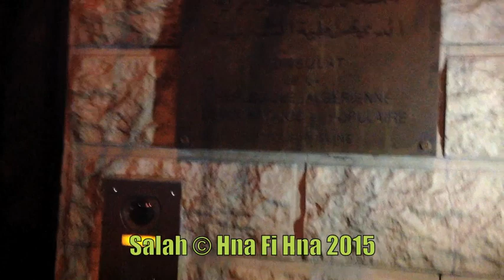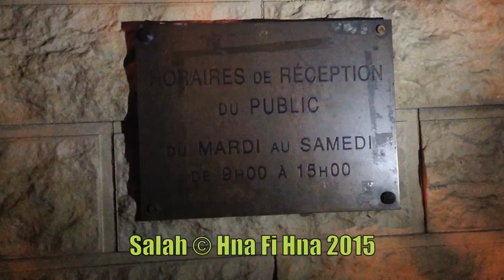القنصلية الجزائرية...والانتظار وراء طوابير البيروقراطية Consulat d'Algérie à Vitry sur Seine, PARIS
Consulat d'Algérie à Vitry sur Seine, PARIS
Le cauchemar de l’algérien résidant à l’étranger : l’inévitable corvée du consulat